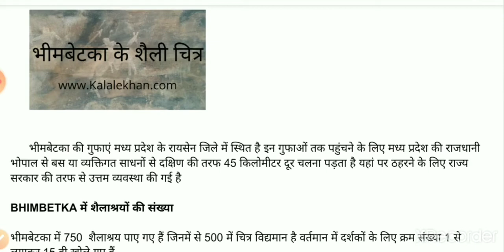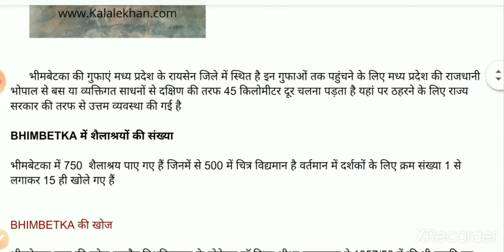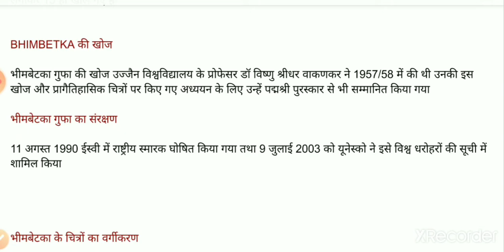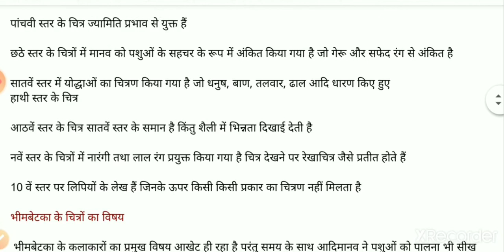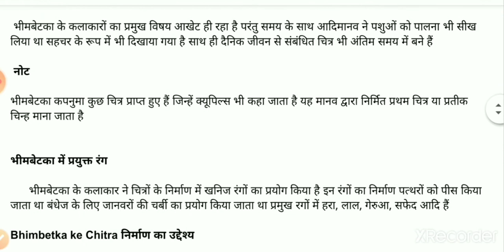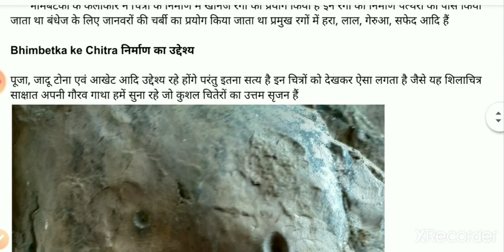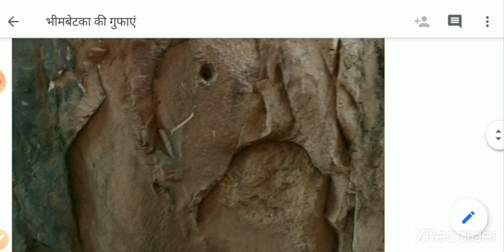bhimbetka caves // bhimbetka cave painting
भीमबेटका की गुफाएं मध्य प्रदेश के रायसेन जिले में स्थित है इन गुफाओं तक पहुंचने के लिए मध्य प्रदेश की राजधानी भोपाल से बस या व्यक्तिगत साधनों से दक्षिण की तरफ 45 किलोमीटर दूर चलना पड़ता है यहां पर ठहरने के लिए राज्य सरकार की तरफ से उत्तम व्यवस्था की गई है

भीमबेटका में 750 शैलाश्रय पाए गए हैं जिनमें से 500 में चित्र विद्यमान है वर्तमान में दर्शकों के लिए क्रम संख्या 1 से लगाकर 15 ही खोले गए हैं

भीमबेटका गुफा की खोज उज्जैन विश्वविद्यालय के प्रोफेसर डॉ विष्णु श्रीधर वाकणकर ने 1957/58 में की थी उनकी इस खोज और प्रागैतिहासिक चित्रों पर किए गए अध्ययन के लिए उन्हें पद्मश्री पुरस्कार से भी सम्मानित किया गया